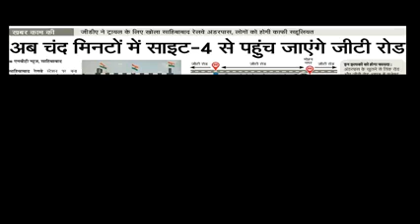देश की सबसे बड़ी विधानसभा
भारतवर्ष में सबसे बड़ी विधानसभा के लाने वाली यह साहिबाबाद विधानसभा है जो कि दिल्ली से सटे और जिला गाजियाबाद में उत्तर प्रदेश में यह आती है आइए देखते हैं कैसी है विधानसभा